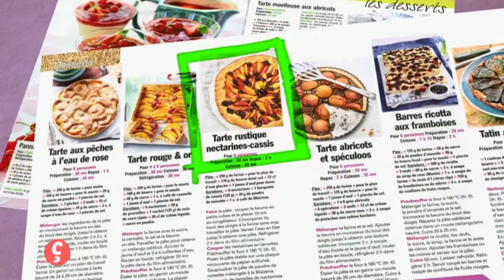[CUISINE] La nectarine dans la cuisine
Vous la consommez traditionnellement en dessert sous forme de tarte ou de salade : la nectarine ! Aujourd'hui Felipe va vous prouver qu’on peut la cuisiner de façon originale et la marier avec des saveurs étonnantes.